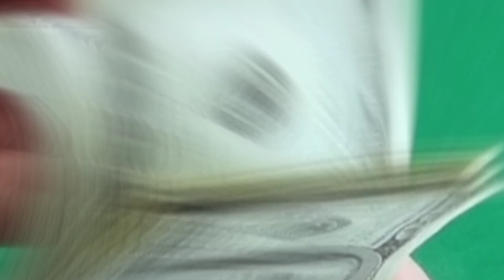कंपनी से माल ले पैक करके वापस दे,small business idea, Buy back business, New business idea 2020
आज हम हमेशा की तरह आपके लिए एक धमाकेदार बिज़नेस लेकर आए है जिसमे आप लाखो रुपये कमा सकते है
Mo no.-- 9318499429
About video👉🏻

Note👉🏻कोई भी बिज़नेस अपनी रिस्क पर करे हमारा कार्य आपको रोजगार और अच्छे व्यापार बताना है।।कृपया पूरी जानकारी करने के बाद कोई भी business प्रारम्भ करे||किसी प्रकार के lose पर चेंनल की कोई जिम्मेदारी नही होगी धन्यवाद🙏🏻🙏🏻🙏🏻🙏🏻🙏🏻🙏🏻